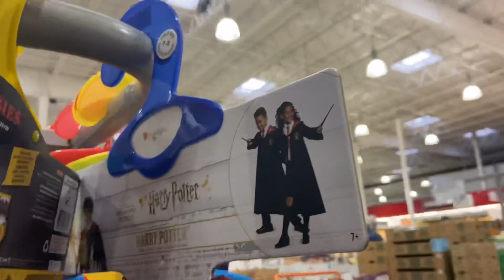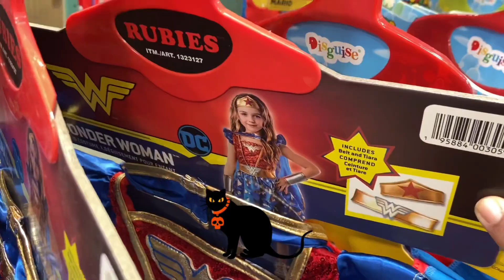Halloween Costumes Costco 2021/ Best quality Costumes & Good Price/Halloween costumes ideas for kids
Halloween Costumes Costco 2021/ Best quality Costumes & Good Price. Check Costco Canada Halloween 🎃